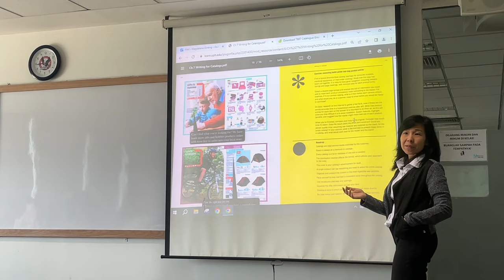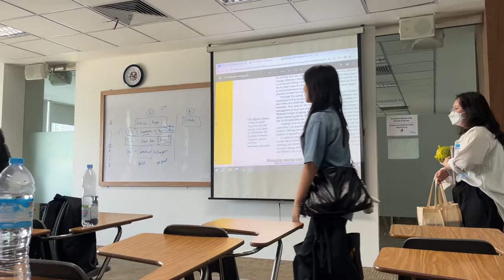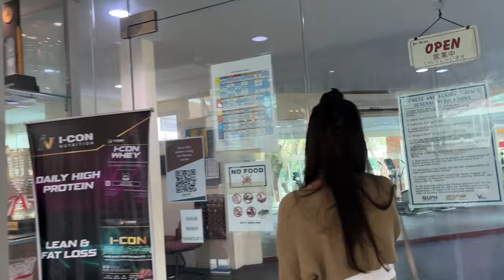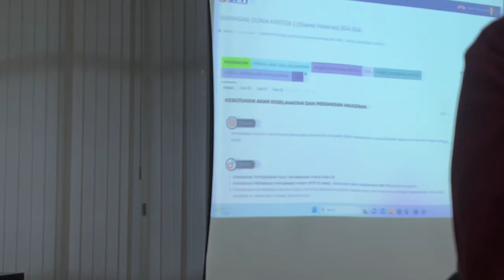my college normal life as UPH student!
Vio